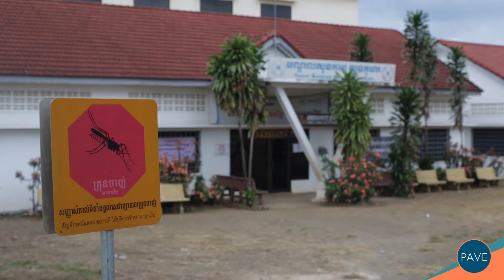Partnership for Vivax Elimination (PAVE)